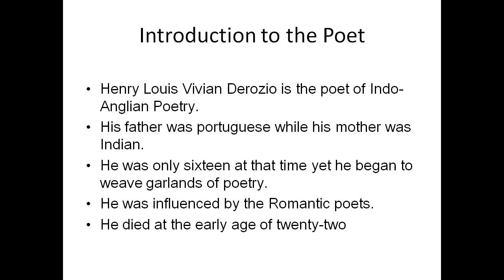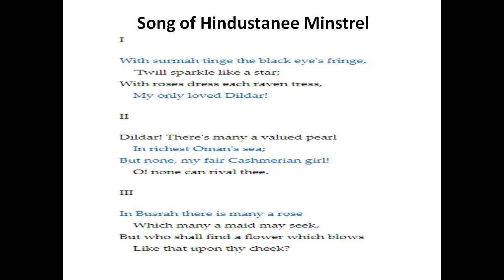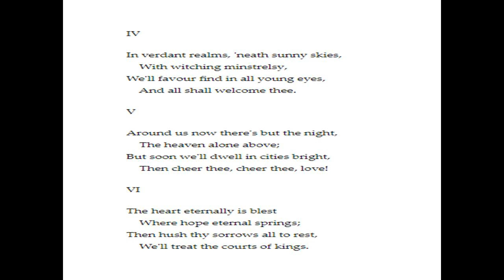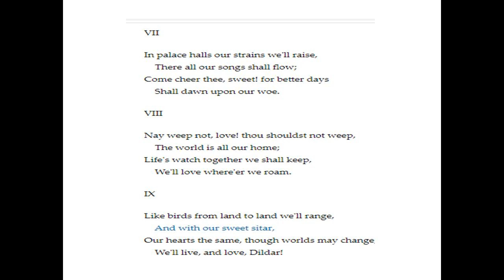Song of the Hindustanee Minstrel by Henry Louis Vivian Derozio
Song of the Hindustanee Minstrel Poem by Henry Louis Vivian Derozio Explanation and full analysis in Hindi